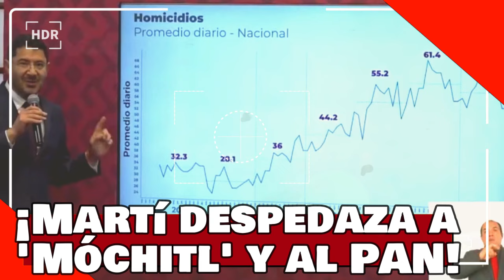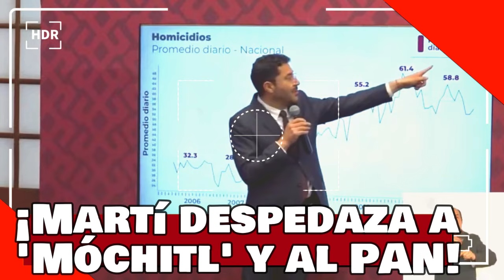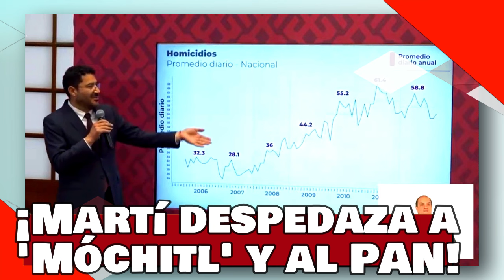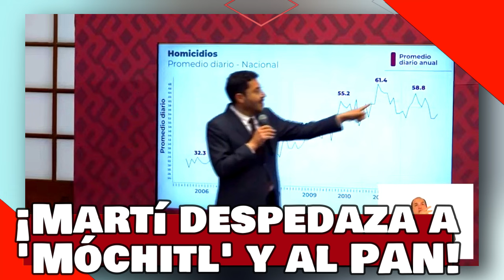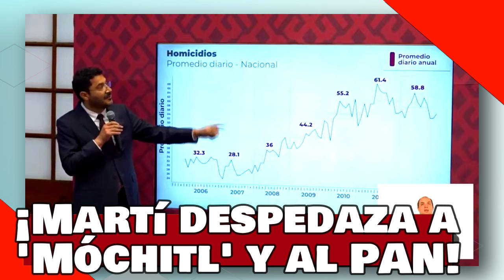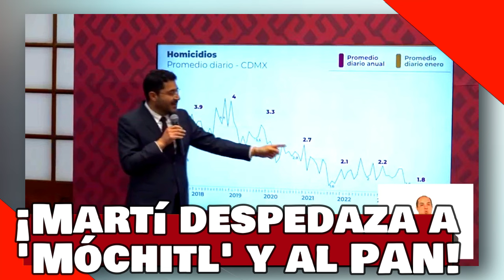¡VEAN! ¡MARTÍ BATRES hace PEDAZOS a MÓCHITL y al PAN por HACER su CAMPAÑA CHAFA con SOMBRERO AJENO!